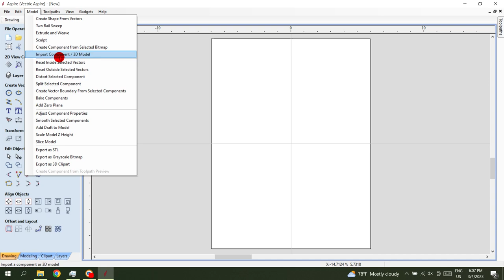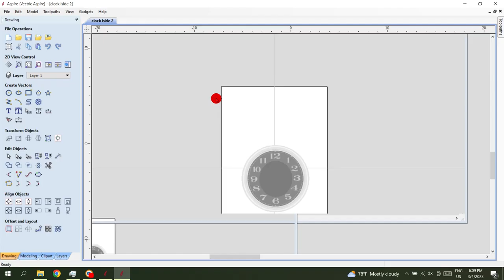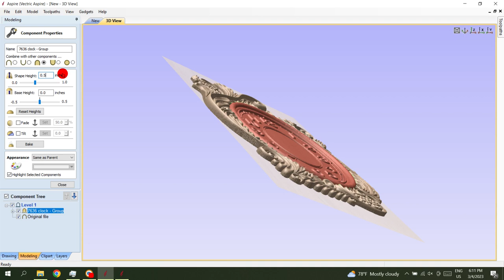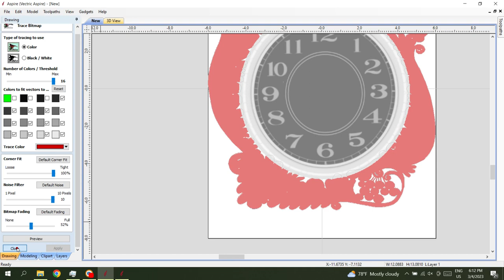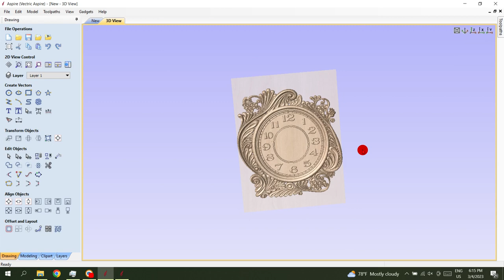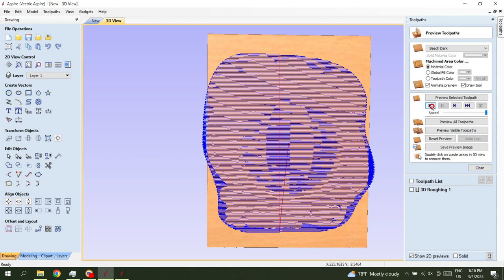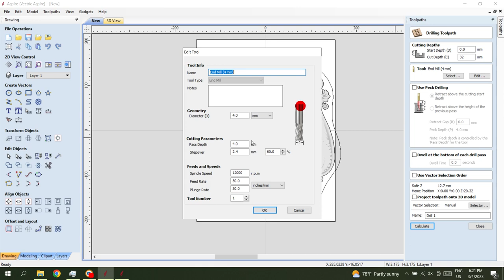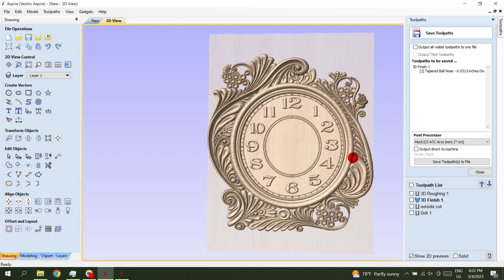CNC Engraving Royal Clock // Vetric Aspire toturial // CNC Woodworking project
!Thanks! original Designer!!!

woodworking project
nc studio
wooden clock